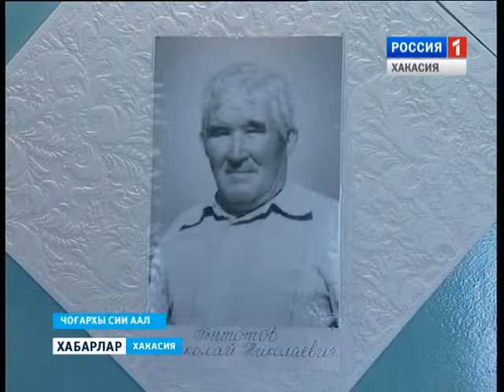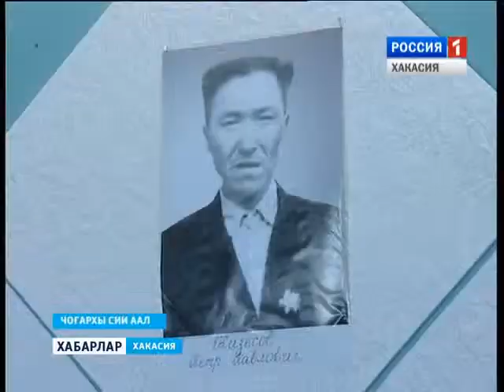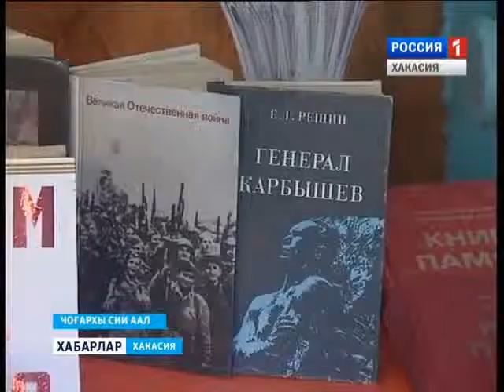Медаль за труд